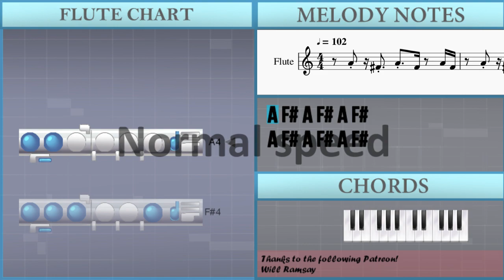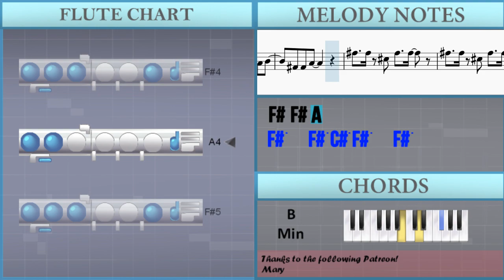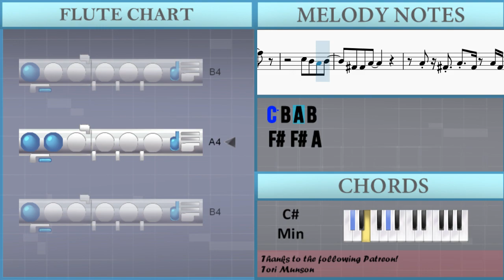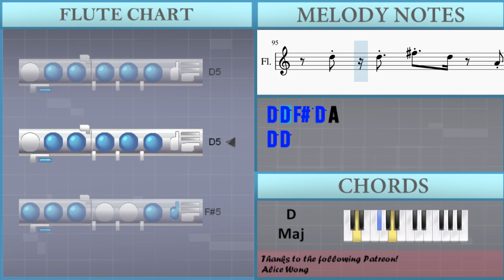How to play Fire for You by Cannons on Flute (Tutorial)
Comment and let us know how the videos have helped you. It keeps us going! :)The easiest way to learn how to play Fire for You by Cannons on the flute. It's a flute tutorial for Fire for You by Cannons.

EasyMusicLesson teaches you to play the your favorite instrument, through easy and simple animation so that you too can learn how to play Fire for You by Cannons on the flute easily. A flute tutorial with visual animation graphic.

Chords of Flute arrangement:
F# Min   E Maj   B Min   D Maj   F# Min   F# Min   F# Min   E/F#
E/F#   E/F#   B Min   B Min   B Min   B Min 7   B Min 7   B Min 7
D Maj 7   D Maj 7   D Maj 7   E/F#   E/F#   E/F#   B Min   B Min
B Min   B Min 7   B Min 7   B Min 7   B Min   B Min   B Min 7
B Min 7   A Maj   A Maj   A Maj 7   A Maj 7   B Min   B Min
B Min 7   B Min 7   A Maj   A Maj   A Maj 7   B Min   B Min
B Min 7   B Min 7   A Maj   A Maj   A Maj 7   A Maj 7   B Min
B Min   B Min 7   B Min 7   A Maj   A Maj   A Maj 7   A Maj 7
F# Min   F# Min   F# Min   E/F#   E/F#   E/F#   B Min   B Min
B Min   B Min 7   B Min 7   B Min 7   D Maj 7   D Maj 7   D Maj 7
E/F#   E/F#   E/F#   B Min   B Min   B Min   B Min 7   B Min 7
B Min 7   B Min   B Min   B Min 7   B Min 7   A Maj   A Maj
A Maj 7   A Maj 7   B Min   B Min   B Min 7   B Min 7   A Maj
A Maj   A Maj 7   A Maj 7   B Min   B Min   B Min 7   B Min 7
A Maj   A Maj   A Maj 7   A Maj 7   B Min   B Min   B Min 7
B Min   B Min   B Min 7   B Min 7   A Maj   A Maj   A Maj 7
A Maj 7   B Min   B Min   B Min 7   B Min 7   A Maj   A Maj
A Maj 7   A Maj 7   F# Min   E Maj   B Min

Melody notes of Flute:
A4 F#4 A4 F#4 A4 F#4
E5 B4 C#5 B4 F#4
D5 D5 F#5 D5 A4
F#4 C5 B4 A4
B4
F#4 C5 B4 A4 B4
C5 B4 A4 B4
B4   A4   C#5 B4 A4 B4
B4   A4   C5 B4 A4 B4
B4   A4
F#4 F#4   C#5
B4
B4 B4 A4 B4
B4 C#5
F#4 F#4   C#5
B4
B4 C#5
F#5   F#5 C#5 F#5   F#5
F#5   F#5   C#5 B4 A4 B4
F#4 F#4 A4
B4
B4
B4   A4
F#4 F#4   C#5
B4
B4 C#5
F#4 F#4   C#5
B4
B4 C#5
F#4 F#4   C#5
B4
B4 C#5
F#4 F#4   C#5
B4
B4 C#5
F#4 F#4 A4
F#4 F#4 A4
D5 D5